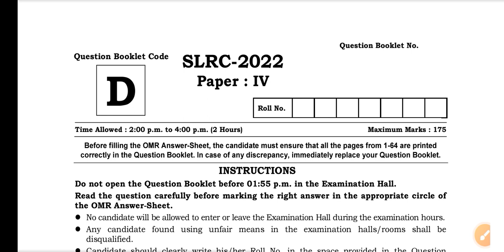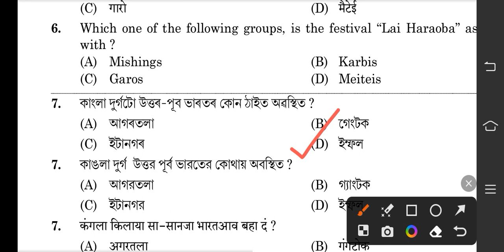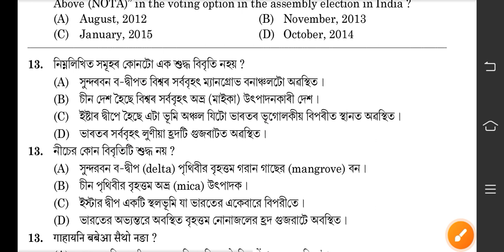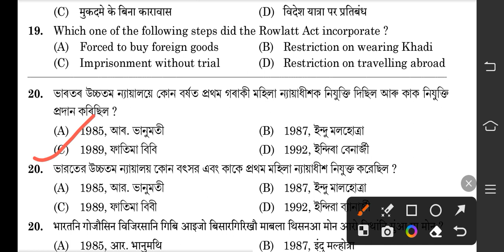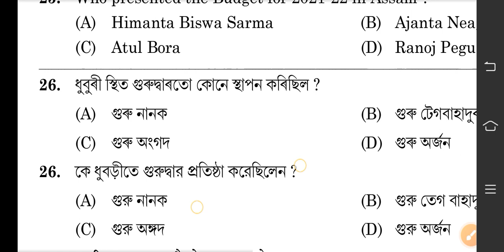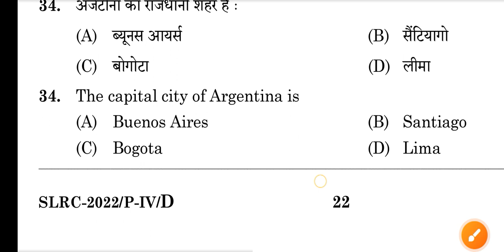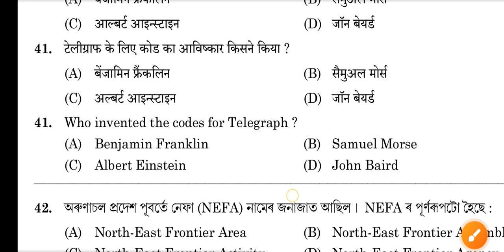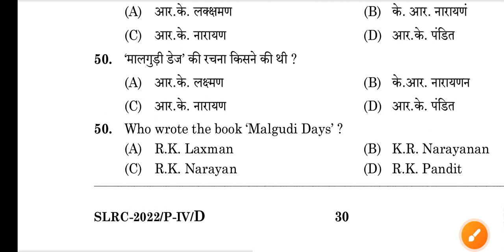Grade 3 & Grade 4 Assam Direct Recruitment 2023 | Assam Gk | Previous Question| অসম চৰকাৰৰ নিযুক্তি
Grade 3 & Grade 4 Assam Direct Recruitment 2023 | Assam Gk | Science Question| অসম চৰকাৰৰ নিযুক্তি

# Upcoming Exam 2023